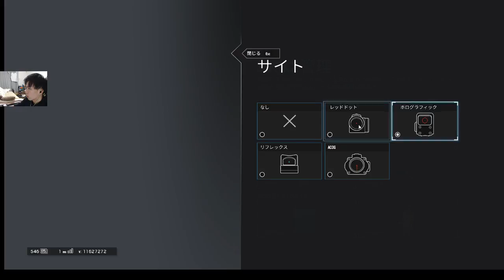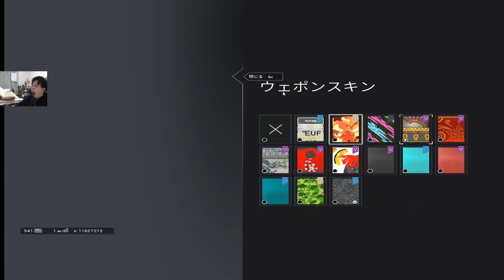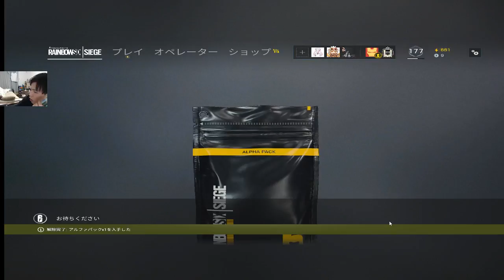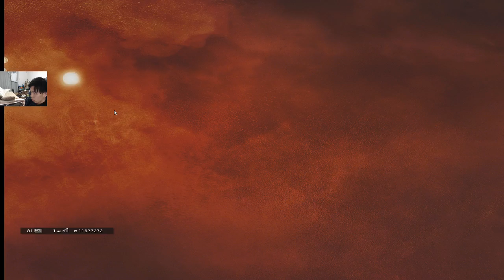PUBG SOLO DUO SQUAD